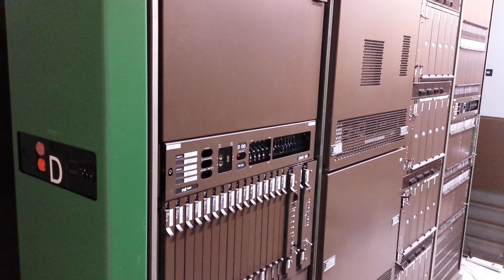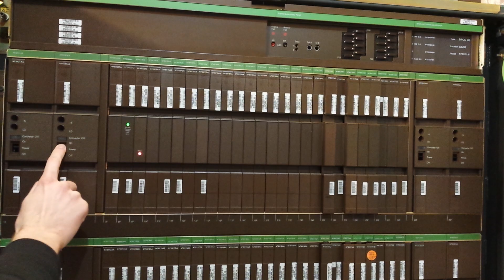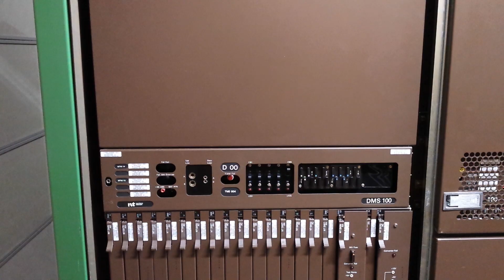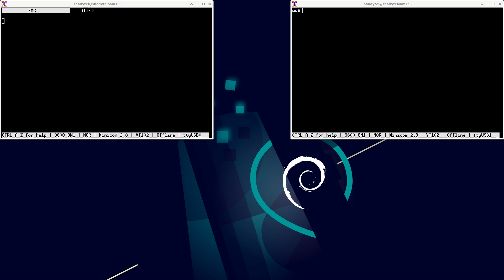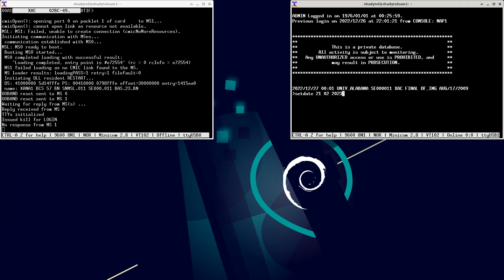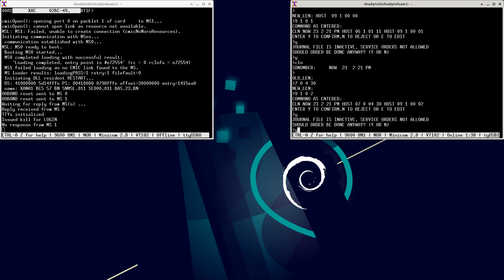DMS-100 Startup and First Phone Calls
I finally have my SL-100 PBX together enough to place a call through it. Here's a run through powering it on, booting it, provisioning a couple lines, and finally placing a couple calls. Anyway, send me Nortel docs!

0:00 Switch Startup
3:15 Switch Bootup
4:00 Login
7:10 LOADPM (LGC and LCM)
10:30 Configuring the Lines
15:20 Wiring the Lines
17:25 Placing the Calls